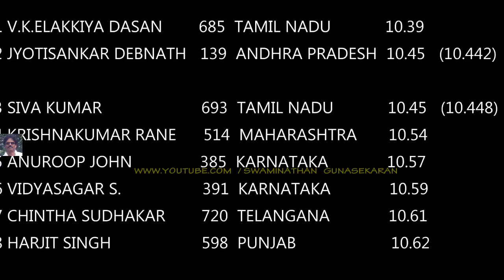100m CHAMPION AT LAST YEAR ( 2018) NATIONAL INTER STATE ATHLETICS CHAMPIONSHIPS-2018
1 .V.K.ELAKKIYA DASAN         685   TAMIL NADU              10.39
2. JYOTISANKAR DEBNATH 139   ANDHRA PRADESH  10.45
(10.442)
3. SIVA KUMAR                         693  TAMIL NADU                10.45
(10.448)
4. KRISHNAKUMAR RANE      514   MAHARASHTRA         10.54
5. ANUROOP JOHN                  385   KARNATAKA                 10.57
6. VIDYASAGAR S.                    391   KARNATAKA                  10.59
7. CHINTHA SUDHAKAR         720  TELANGANA                  10.61